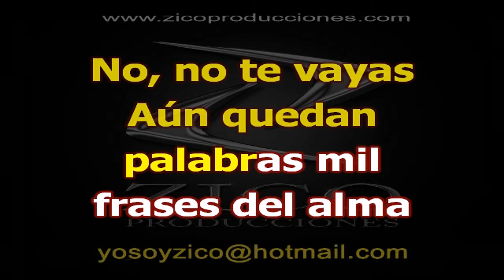ALEJANDRO FERNANDEZ - TE VOY A PERDER Karaoke coro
CALI - COLOMBIA

LETRA:

No, no te vayas
Aún quedan palabras
Mil frases del alma
Y entre ellas no estaba el adiós
Espera, por Dios
Falta besarte más, acariciarte
Además hay promesas
De esas que hay que cumplir
No te puedes ir
Rompecabezas sin piezas
Los planes, los sueños que apenas comiezan
Esto es un error
Nadie más va poner en tu boca su amor
No como yo
Te amo sin miedo
Te amo cobarde
Te amo sin tiempo
Te amo que arde
Lo sé, te perderé
Te amo dormida, te amo en silencio
Te amo, mi vida, te amo, lo siento
Y no hay nada que yo pueda hacer
En cuanto cruces la puerta te voy a perder
Aún el café no está listo
Yo sé que no has visto de mí lo mejor
Espera, por favor
Además de mil cosas
Que no son hermosas sin ti
Rompecabezas sin piezas
Lo planes, los sueños que apenas comiezan
No como yo
Te amo cobarde
Te voy a perder